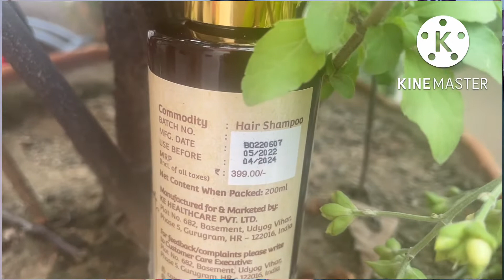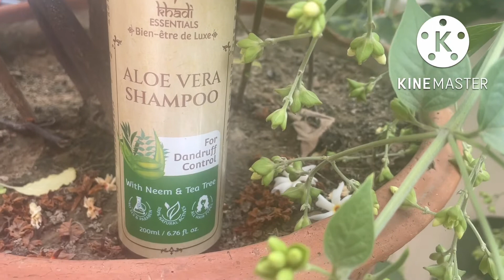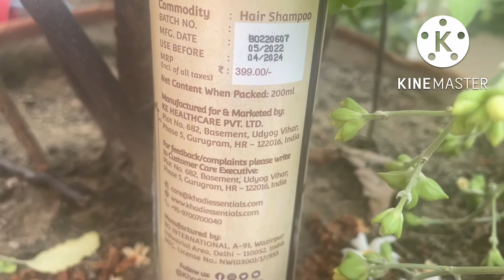Khadi Essential Aloe vera Shampoo Review|Best shampoo for Dandruff control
Best Shampoo for dandruff control
Dandruff kaise kam kare
Khadi essential shampoo review
Aloe vera shampoo review